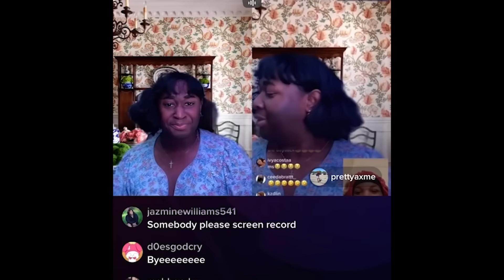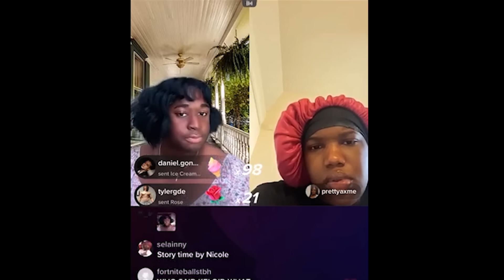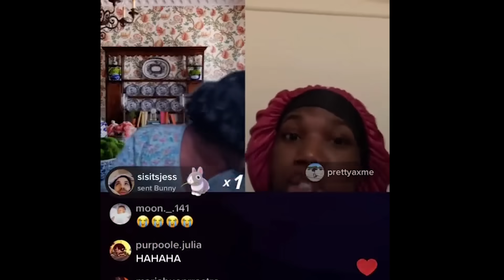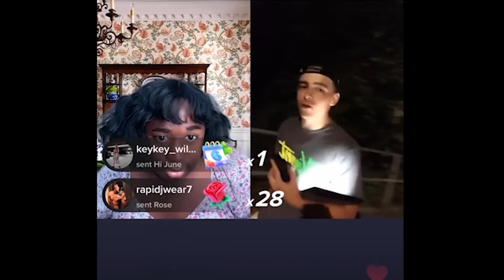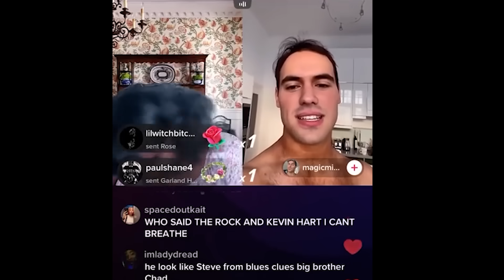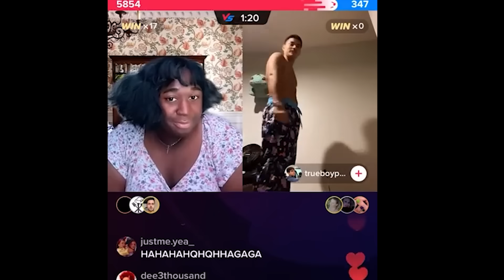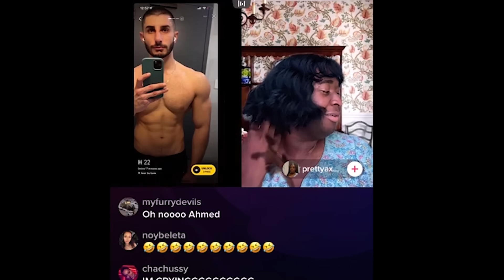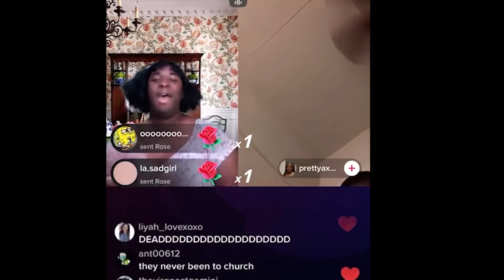TERRI JOE FUNNIEST MOMENTS COMPILATION (PSYICONIC)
Yall get Dee Shanell to react to this